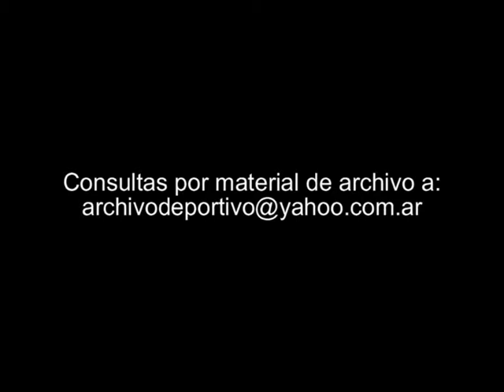Tenis Gabriela Sabatini vs Fernandez - DiFilm 1994